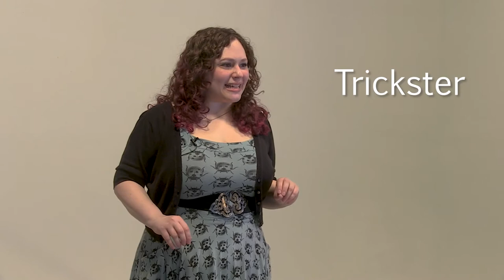Archetypes and the Characters of Shakespeare with Kim Douthit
Using movement, teaching artist Kim Douthit focuses on archetypes to explore characters in Shakespeare. This lesson is great for learners of all ages, particularly youth grades 6 and up.